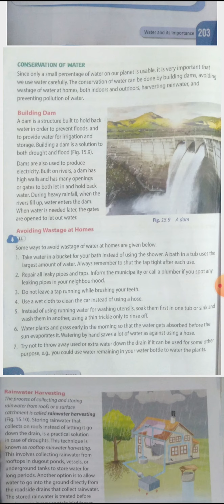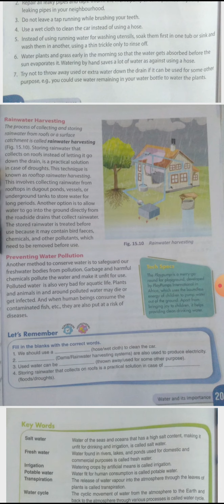water part 7 cls 6